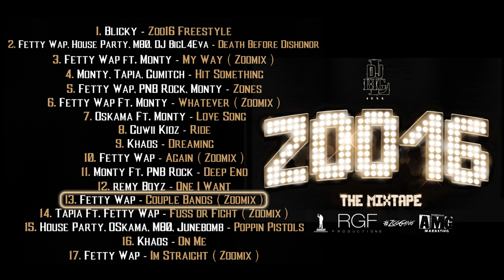Fetty Wap - Couple Bands (Zoomix)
From "ZOO 16: The Mixtape" hosted by DJ Big L 4 Eva.

Official audio for Fetty Wap - Couple Bands (Zoomix)